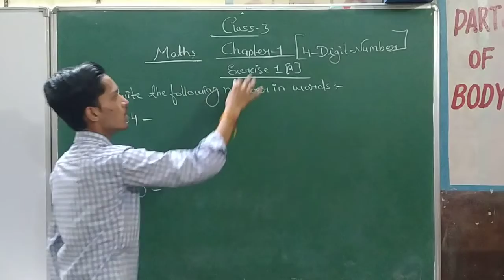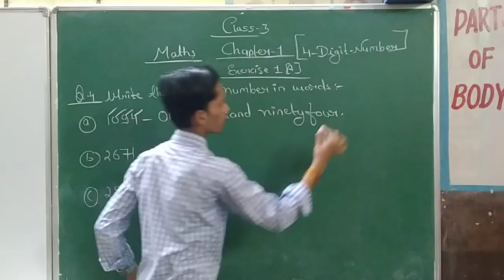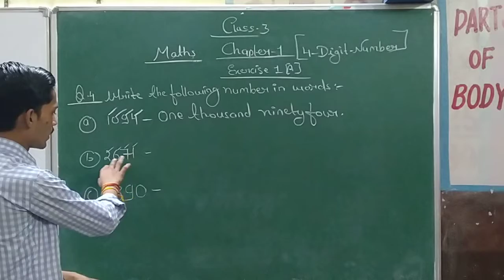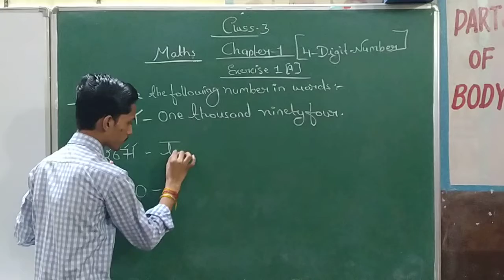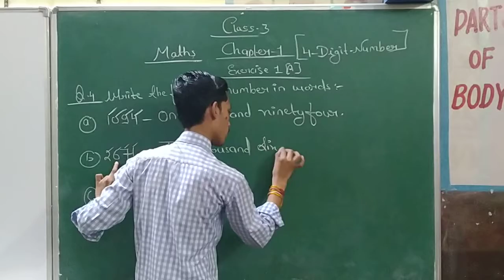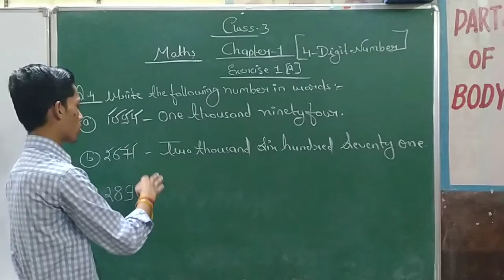Class 3rd chapter 1 4 digit number ques 4